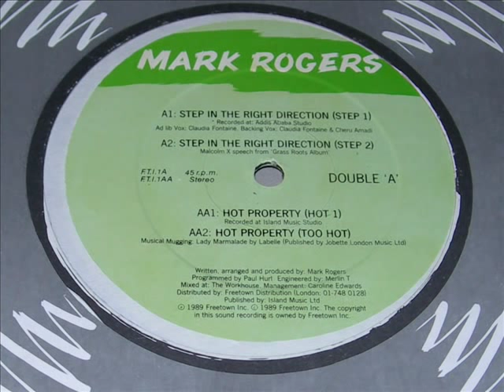Mark Rogers- Step In The Right Direction CLASS GARAGE/HOUSE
Garage classic from 1989.Mark was the lead singer for the group Hollywood Beyond.  Memories for listeners to Liverpool's TCR ( Toxteth Community Radio) in that year.

Freetown records